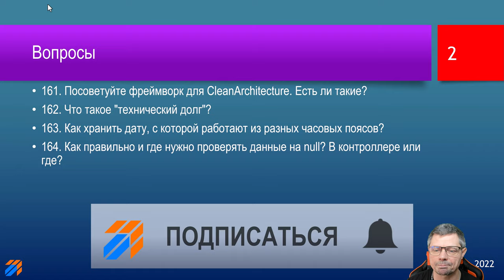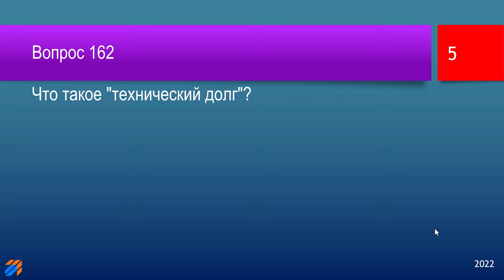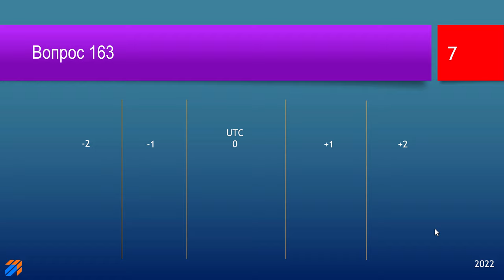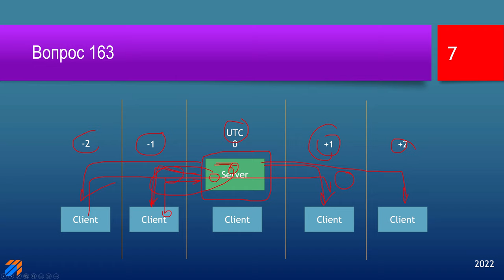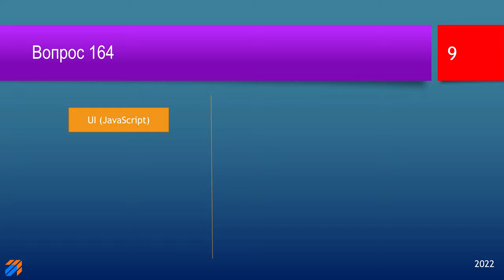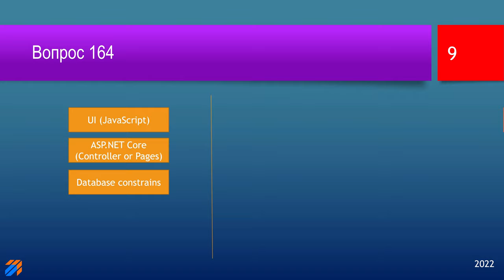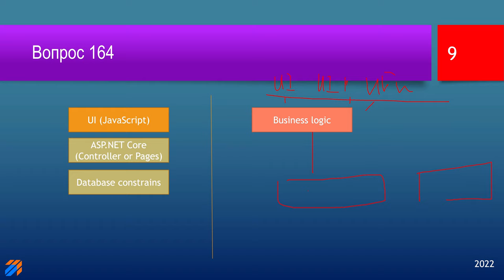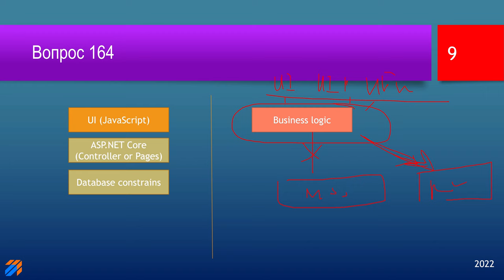FAQ 37 по программированию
00:00 | Заставка и приветствие
00:35 | 161. Посоветуйте фреймворк для CleanArchitecture. Есть ли такие?
02:02 | 162. Что такое "технический долг"?
04:12 | 163. Как хранить дату, с которой работают из разных часовых поясов?
08:33 | 164. Как правильно и где нужно проверять данные на null? В контроллере или где?

Наши видео доступны и на Дзэн:
Есть канал на Дзен: